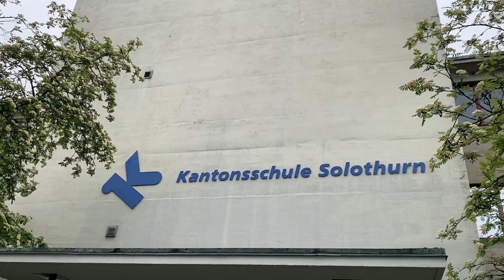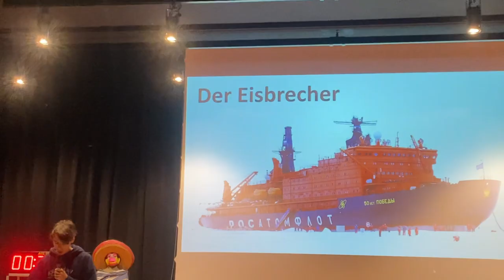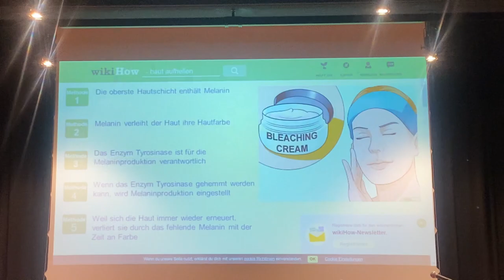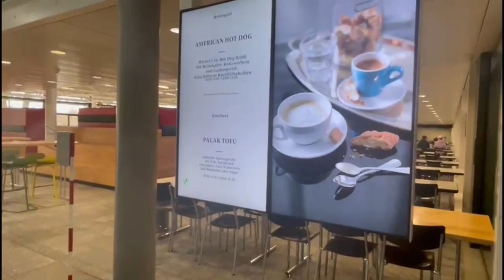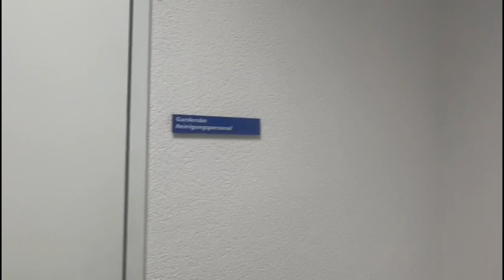Schools in Switzerland | స్విట్జర్లాండ్ స్కూల్ 🏫👨‍🏫👨‍🎓 | Telugu Vlogs | Europe | Education System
This video is about secondary schools & its facilities in Switzerland. State level school located in Solothurn city. Here schools offers very high quality education to students on various courses.